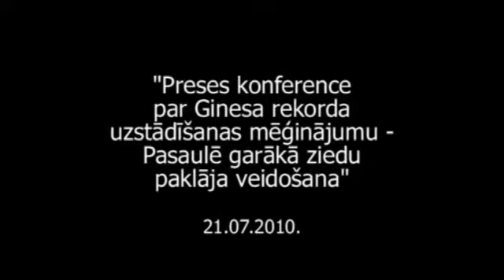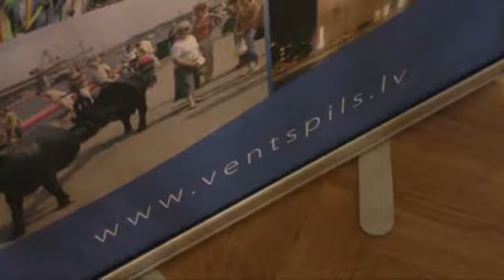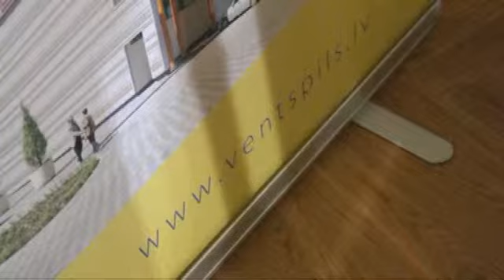Preses konference par Ginesa rekorda uzstādīšanas mēģinājumu (1.daļa)